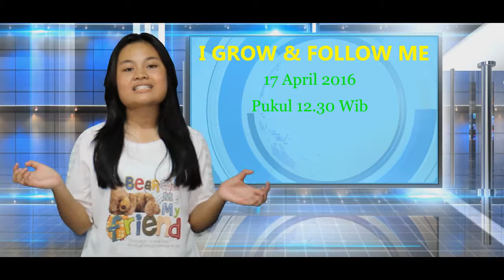Youth CBN News 2 April 2016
Youth GPPK Cibinong every Saturday 07.00 PM @Gedung Cerdas Bangsa, Jl. raya jakarta bogor Km.50 Cimandala Bogor.